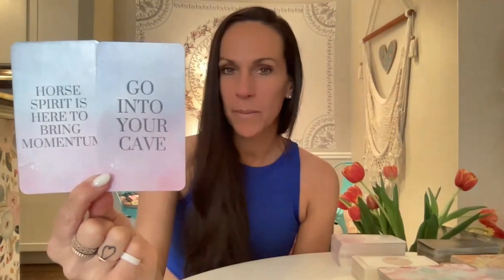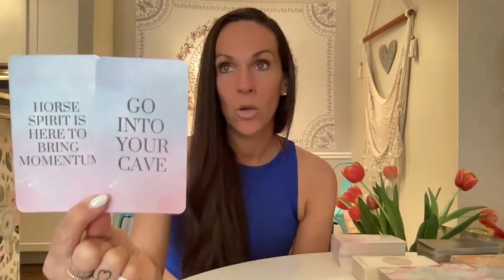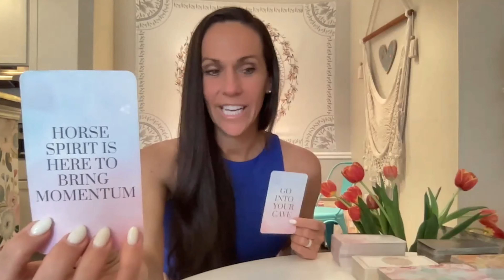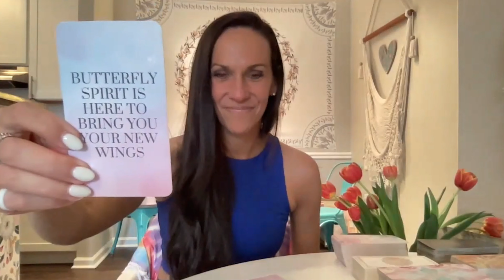3 MANIFESTATION MIRACLE SUCCESS STORIES!